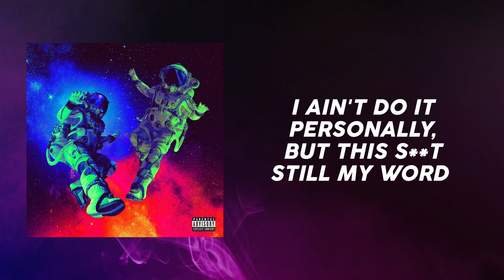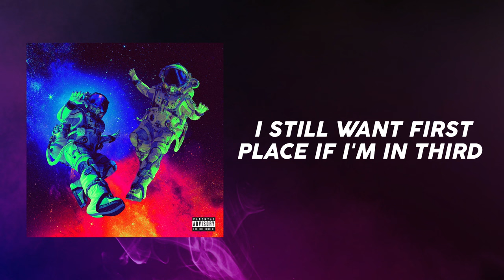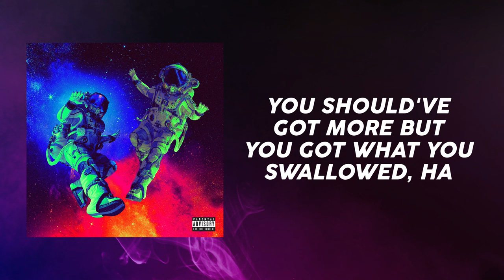Future, Lil Uzi Vert – Tic Tac (LYRICS) "I just shot my shot at this little thot" [TikTok Song]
​@officialfuturevideos & @LILUZIVERT - "Tic Tac" Lyric Video
Stream/Download "Tic Tac" from Future & Lil Uzi Vert from 'Pluto X Baby Pluto (Deluxe)'

"I just shot my shot at this little thot" [TikTok Song]
"And I got a big-big MAC for the chit-chat" [TikTok Song]
"Did the drive-by in the matte-black Hellcat" [TikTok Song]

Future & Lil Uzi Vert – "Tic Tac" Lyrics:
I just shot my shot at this little thot
I'm tryna crininack on her big gnat
My n***as sellin' crinack for the stinacks
And I got a big-big MAC, for the chit-chat
Did the drive-by, in the matte-black Hellcat
Picked up an opp b***h in the same Hellcat
Suck on the d**k, now the b***h need a Tic Tac

VVS diamonds and you know they gon' hit back
S.I. diamonds, you needa get your wrist back
Went at the opps, now that boy want his clip back
Dropped his gun in the field when he stick back
Ever shot a gun 'til that motherf**ker click back?
Ever got high off a drug called "Get-Back"?

(Gang) Came with the drum and it got a lotta kickback
Water duck your melon, 'cause my boy might split that
Got your mama screamin', I did all my work
They'd put your motherf**kin' brains on the curb
I ain't do it personally, but this s**t still my word
Even at your funeral, not fresher than a bird
I'm way fresher than you, even if I roll in dirt
Fertilizer, I'm the s**t, make you one with the earth
I can feel the X pill when I smoke the herb
Wonder how my ex feel, she shoulda been a nerd
Different color X pills, look like a box of Nerds
I still want first place if I'm in third
I've been rubbin' on this b***h skin, just like its Jergens
She let me f**k that p***y for free like she ain't workin' (like she ain't workin')

My b***h bad so I gave her that Lamb' truck
Your b***h a ho, so I f**k with my pants up
Pull up in that Rolls Truck, I'm tryna do donuts
Gone bicoastal, you n***as to local
My dawgs on the poster, the guns at the holster
My dawg gon' smoke ya', he already want it
You treat me like God, you know I'm anointin'
I can't see my cup and I can't seem to point it
Went bought her that Patek, it's coming in yellow
I ball like Carmelo, the Roc', Rockefeller
I'm movin' real mellow, but movin' with hallows
I'm purchasin' models, I'm purchasin' bottles
Don't dash out to France and don't go Monte Carlo
The Richard, the presi', no this not Movado
You b***hes too petty, you then hit the lotto
You should've got more but you got what you swallowed, ha

I done shoot the point-blank range at the thot-thot
Made her suck the c**k-c**k, right on the spot-spot
Tore them b***hes up, might as well be a chopshop
Told her she can no longer shop at Top Shop
Shanaynay and Balmain on her bop-bop
Drippin' and spillin', b***h, better bring a mop-mop
I just killed a cat on the strip, that's my word
Poppin' out the 'Rari, sittin' lower than the curb
Ever since I got rich, I'm trickin', they want verses
Took lil' b***h shoppin' at the mall, spent a bird
Five hundred thou' for a brick of heroin, oh for sure

Suck on the d**k, now the b***h need a Tic Tac (ooh)

I just shot my shot at this little thot (yeah)